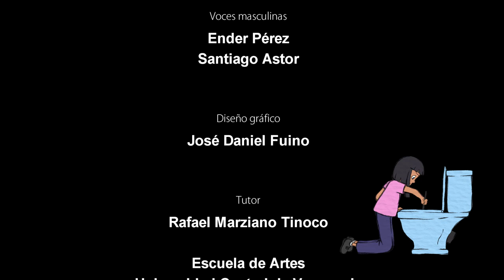The King of Banana Land - Animation Short Film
Animation short film by Santiago Astor.
Inking and lline work: Carlos Machado
Cleaning, color and graphic design: José Daniel Fuino

Graduation Work at the School of Arts of the Central University of Venezuela.
Academic tutor: Rafael Marziano Tinoco